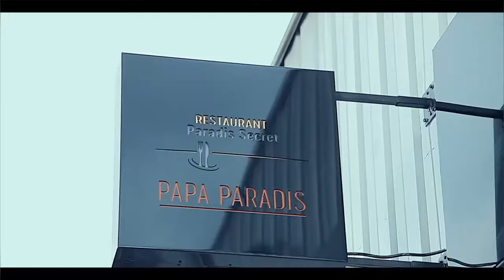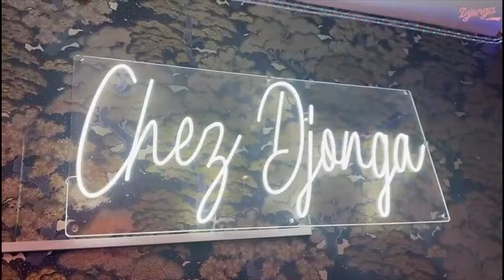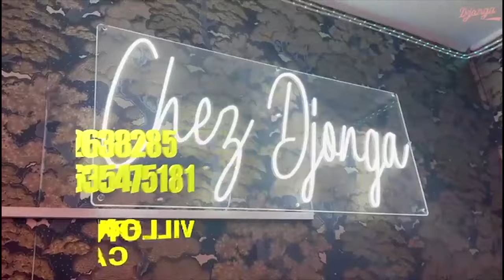SCANDALE LITEYA KANDA AKANGI MBULA Na MENACEE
SCANDALE LITEYA KANDA AKANGI MBULA EZO MENACEE